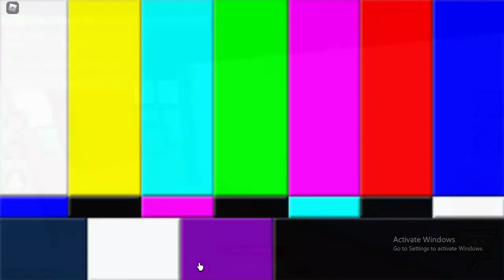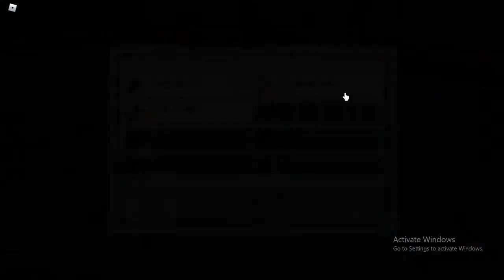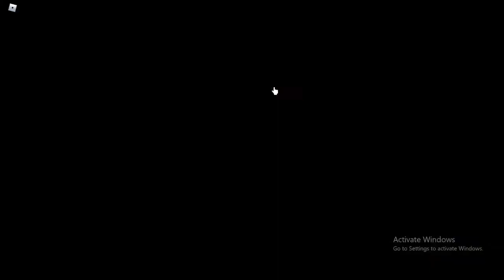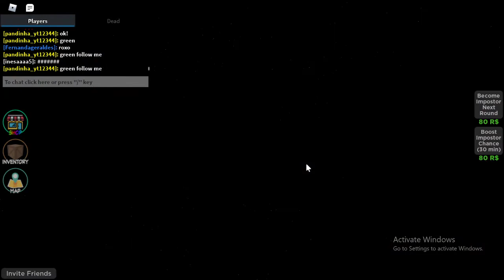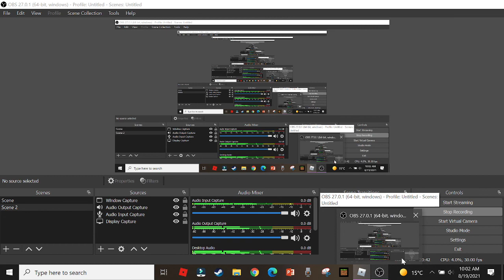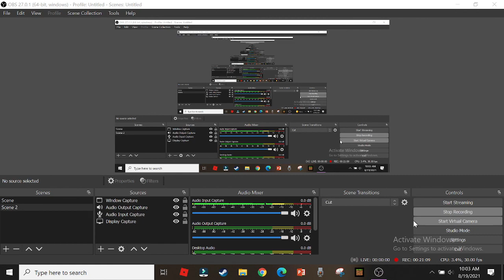i am dumb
ggggggggggggggggggggggggggggggggggggg